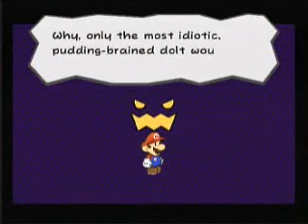Let's Play Paper Mario TTYD Part 11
We continue through Hooktail's Castle and meet a certain little Mowz.